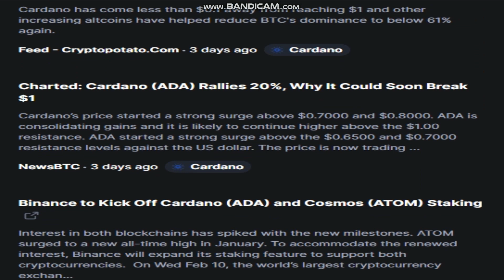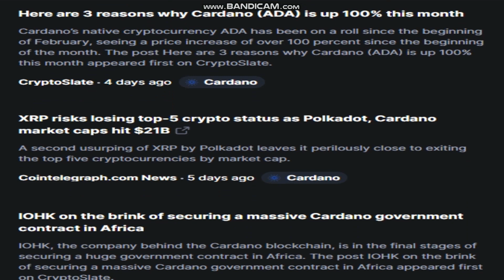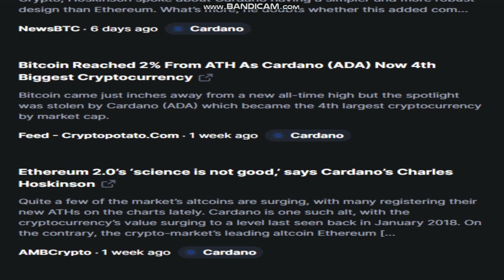3-Latest Cardano (ADA) News Today - Last Week Crypto -crypto news- cryptocurrency news